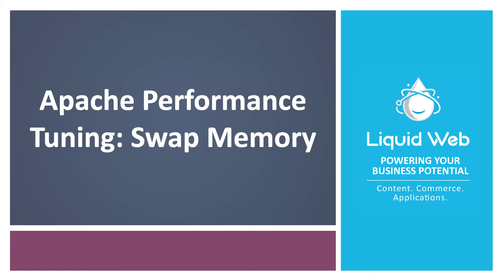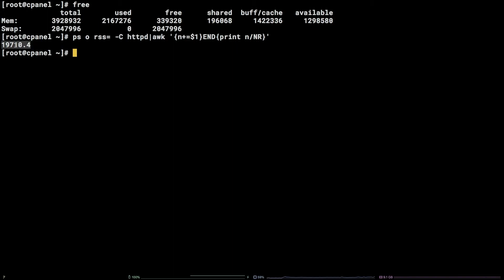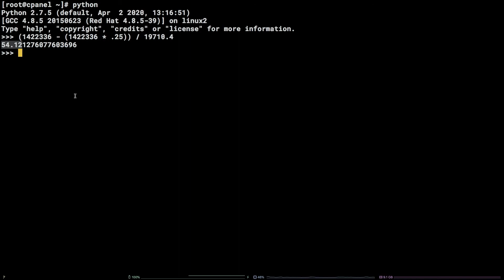Apache Performance Tuning: Swap Memory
In this video, we demonstrate how to preform fine tuning on an Apache server.

Commands used:
free
ps o rss= -C httpd|awk '{n+=$1}END{print n/NR}'
ps o rss -C httpd

For more information about this and other topics, visit us or for more information on our line of VPS products,